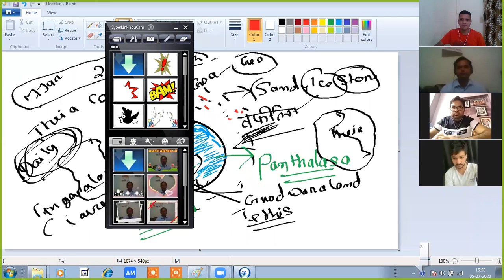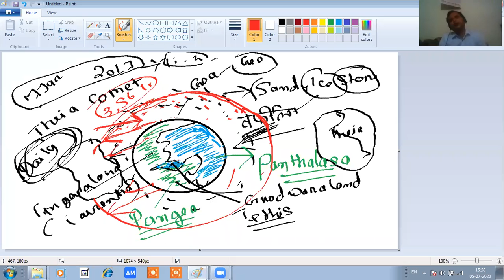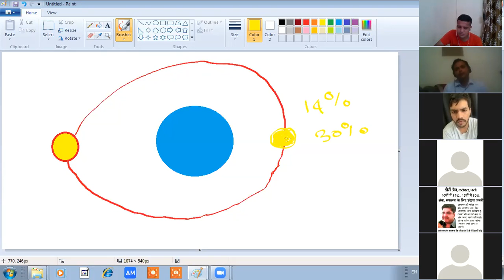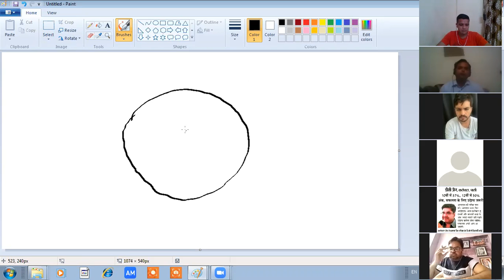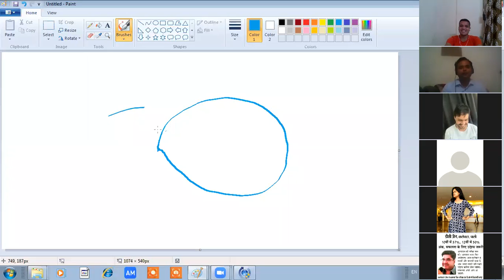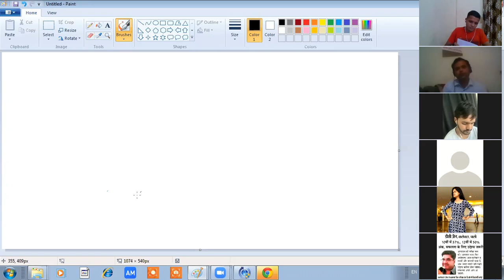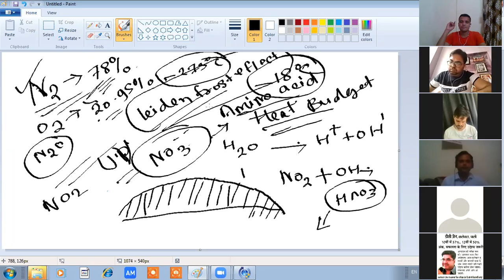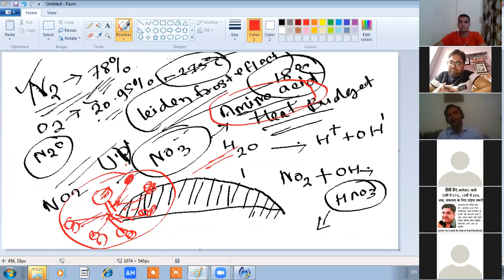Evolution of life on earth part -2| Upsc classes online| Ankit Sir